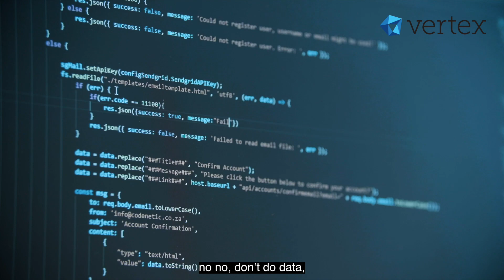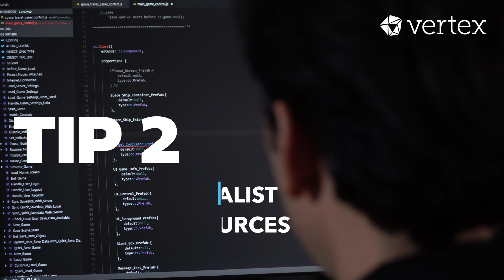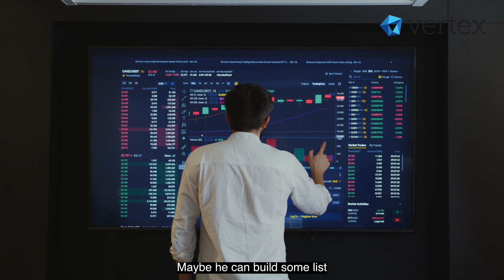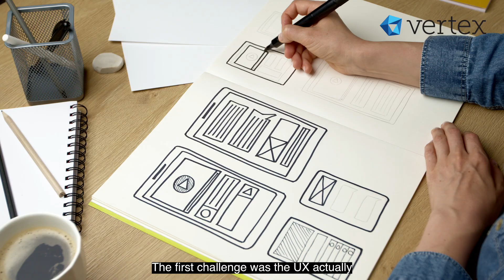Data-driven VC Investing: 4 Tips for VCs to Get Started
How can venture capital firms adopt a more data-driven approach to VC investing? Philippe Laval, CTO of Jolt Capital, shares some tips for VCs to getting started with data and AI for VC investing.

As the CTO of Jolt Capital, Philippe leads a team of developers and engineers in building their AI-powered tool Ninja. With this proprietary software, Jolt Capital is able to dynamically follow and analyze a database of 2M companies (for dealflow, DD or competitive intelligence purposes).

Vertex Holdings is a Singapore-based venture capital investment holding company. It provides anchor funding and operational support to a proprietary global network of venture capital funds.